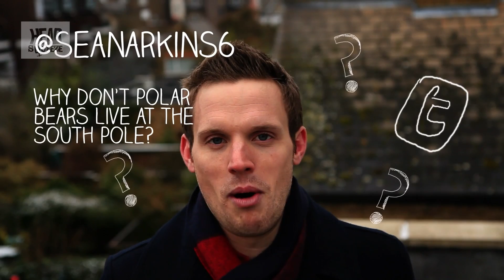Polar bears in the north? What's musical harmony? What are eye bags? | Greg answers | Head Squeeze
Head Squeeze responds to your questions! Ever wondered why polar bears don't live at the south pole, what causes musical harmony & why we get eye bags when we're tired? All of these things are answered by Greg Foot in his Mini Q&A.

Greg Foot Answers Your Questions: An entirely interactive show, every week Science Daredevil Greg Foot answers the questions that our audience have sent in through YouTube comments, Tweets, and facebook posts. Make sure you keep asking us questions in the comments!